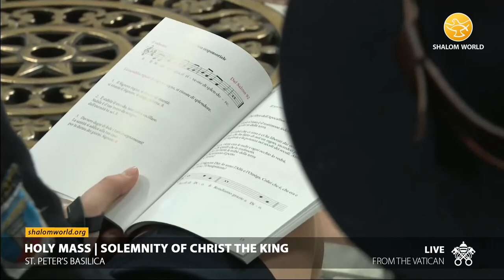Papal Mass | Solemnity of Christ the King | LIVE from the Vatican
Today, religious freedom means that we are able to choose and practice our faith in private but not in a public space.  The Solemnity of Christ the King encourages us to celebrate and live out our faith wherever we are.  Coming to you LIVE from the Vatican, this is the Papal Mass celebrated on the occasion of the Solemnity of Christ the King.